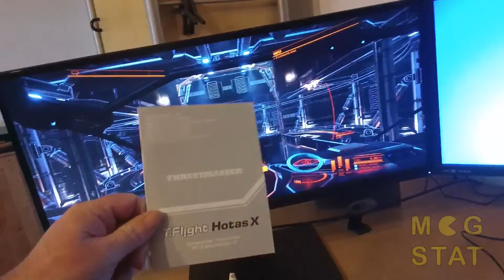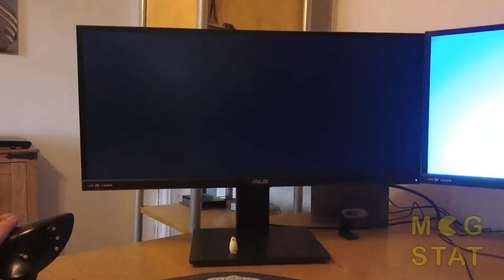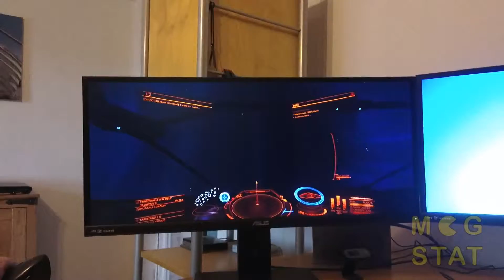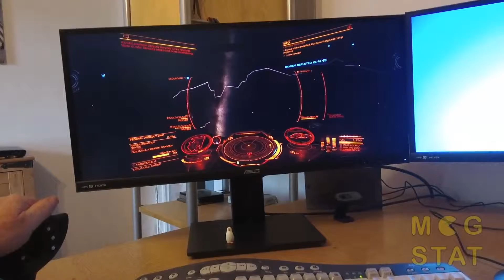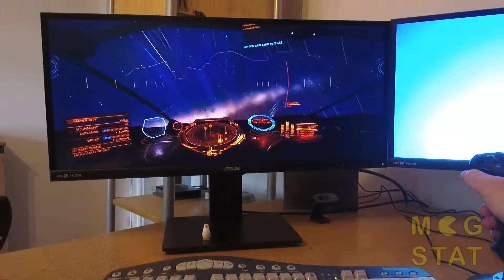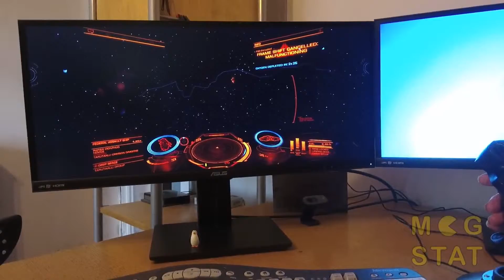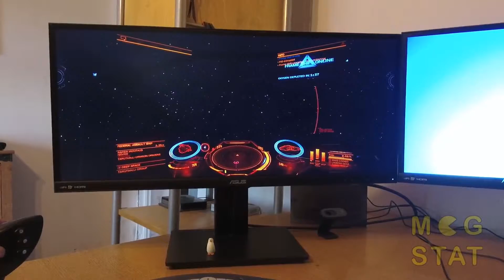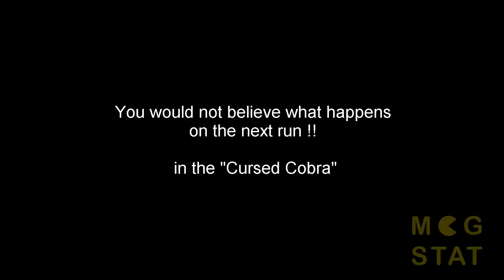Elite Dangerous : First Person POV Gameplay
Elite Dangerouse gameplay from an actual first person Point of View in a Cobra mk3. using derango video glasses